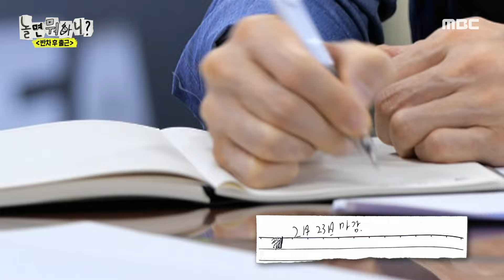[놀면 뭐하니?] 혼신의 아는 척👀 유재석도 입꾹닫 하게 만드는 회의의 세계, MBC 240224 방송